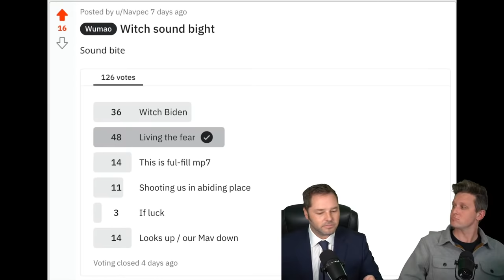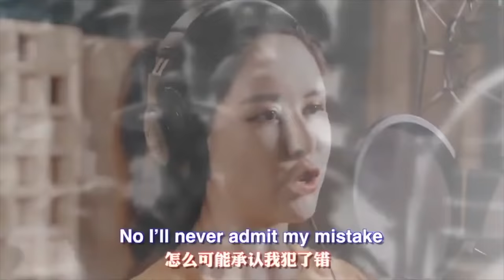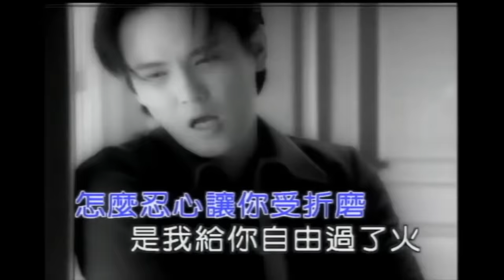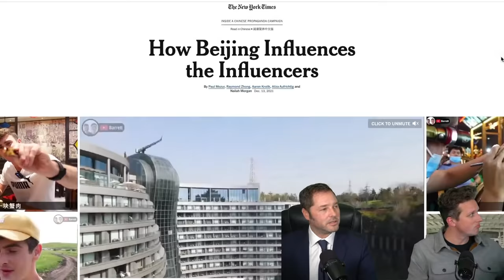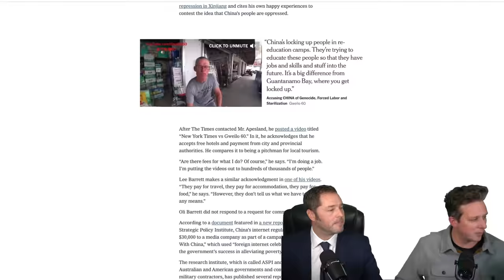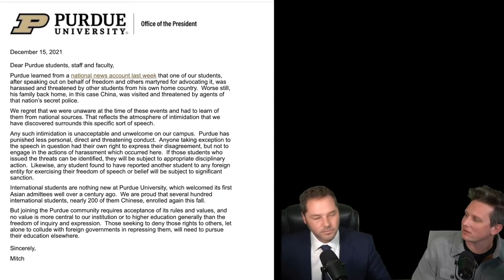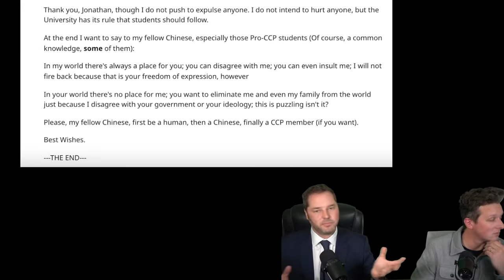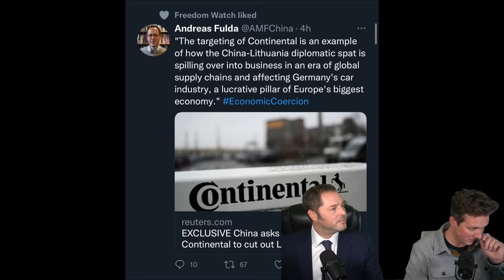China’s Going to Force You To Have Sex - Episode #89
China's new birth policies are just what we thought... China is starting to enforce reproduction.

The artist of the paintings - Please follow him on Instagram

R*** Ape and the Beach Monkeys (Cartoon Sketch)

00:00 - Welcome
01:05 - What's New?
01:10 -- Chinese lockdowns more hardcore than US ones
02:50 -- Fishing for clothes during lockdown
03:40 -- Operation wolf pack 2 soundbite poll winner
07:20 -- Memes from the subreddit
19:40 -- Recap of Deer Wang's hit song (so irritate)
22:32 -- Ameri-cracy, Deer Wang's latest (copy) hit
30:36 - Soft Power Hour Forced procreation
31:14 - Superchat - Point of procreation if damaged fertility because of pollution?
32:05 - Smoking and tobacco industry in China
34:33 - Sea shanty/chantey/chanty is a thing
35:40 - Winston's issues with the Irish and 2A
38:36 -- Chairman Mao wanted increase in population
44:32 -- Back to topic
45:02 -- Crazy urban police (Chengguan)
45:53 -- Realities of the one-child policy
46:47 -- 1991 campaign: 100 days of no children
51:27 -- Gross stuff
53:05 -- Vasectomy no longer an option
56:02 -- CCP members must follow the three-child policy
01:00:51 -- China facing demographic crisis
01:04:40 -- Reactionary policies
01:10:20 - Wumao Corner
01:10:24 -- Paid/compromised influencers update
01:11:28 -- NYTimes piece on influencers (link in description)
01:14:08 -- Some influencers admitting to being paid
01:17:43 -- ASPI produced mind map of influencers/state media/state organizations (link in description)
01:22:36 -- Shilling for anything and everything
01:24:30 -- Prediction: New generation of shills
01:25:30 - World View
01:25:39 -- Purdue University (Indiana, US) respond to student harassment
01:32:14 --- Winston's experience with the Confucius Institute during speech in Arizona in relation to Conquering Southern China
01:33:54 --- Harassers start petition against Mitch Daniels (Purdue U)
01:35:33 --- Statement from the harassed student
01:39:25 --- Jonathan Schwartz's petition to expel the harassing students
01:41:24 --- C-milk's message to the harassing students
01:42:30 --- Winston's rant on Institutions of Higher Education
01:44:12 -- Lithuania embassy closes (forced?) its door in China
01:45:16 -- China asks Continental to cut sales to Lithuania
01:47:43 - Yam Cha
01:49:00 -- Outro for YouTube release